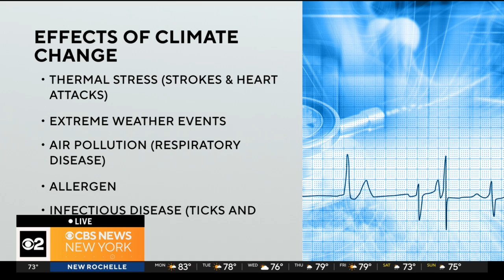How climate change is impacting the health of humans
When we think of climate change, we often think about the health of the planet. But studies have found humans may be affected to an even greater extent -- everything from a rise in cardiovascular disease to more tick and mosquito-borne illnesses. Dr. Nidhi Kumar is On Call for CBS New York with more details.